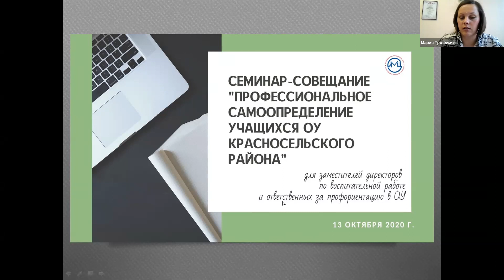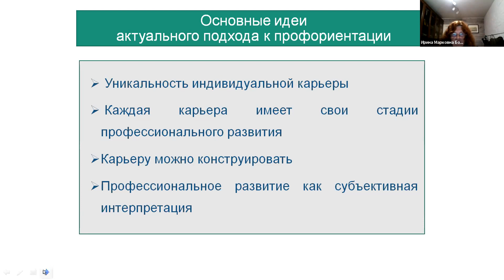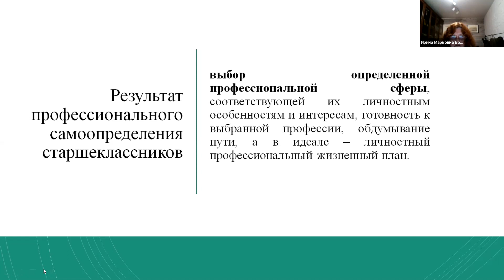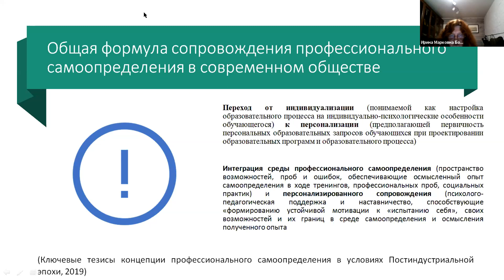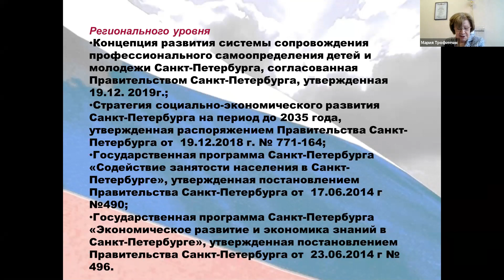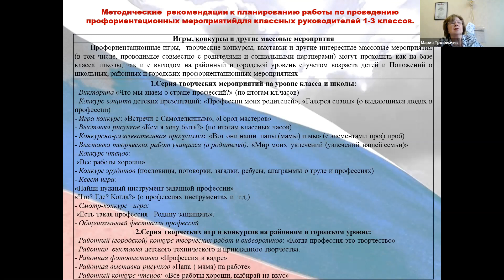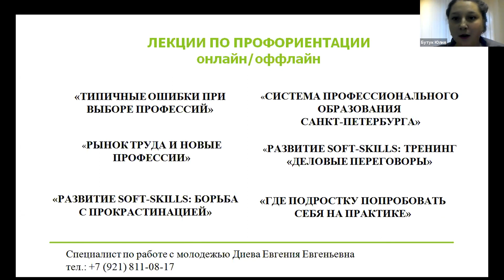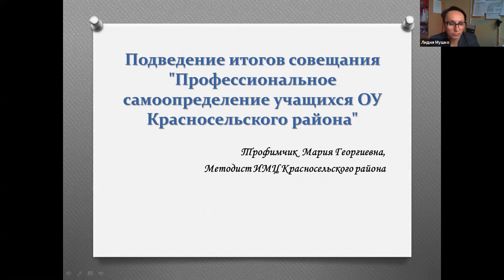Профессиональное самоопределение учащихся